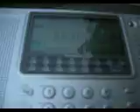Near Hotel Avala - Nothing can be received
Sangean ATS-909 - unable to receive radio signals near Hotel Avala.